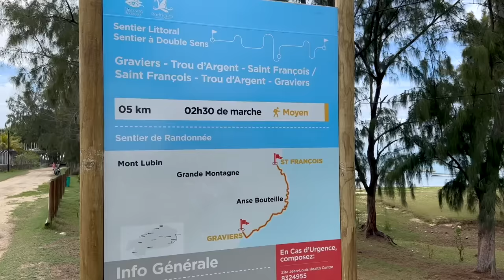L'île Rodrigues, l'impression d'être au bout du monde 🌴💚🇲🇺 WEEKLY VLOG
À faire :
Kite surf (école Bobo Freeriding)
Plongée/Snorkelling
Sentier du littoral depuis Gravier
Mont Limon
Plage de Pointe Coton
Port Mathurin (marché et balade dans la ville)
Tyroliennes (qu’on ne vous recommande pas, très cher pour pas grand chose)
Excursion sur l’île Hermitage
Excursion sur l’île aux Chats

Restaurants :
Solange et Robert
Koki Boner
Ti Cabane Kot Laurance
Chez Tonio
Rodrigues Friendly Café